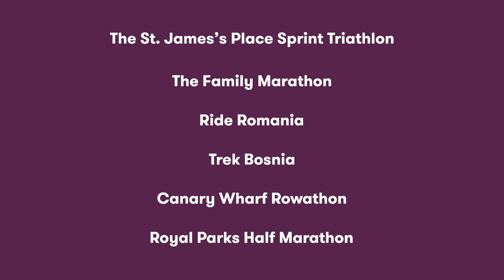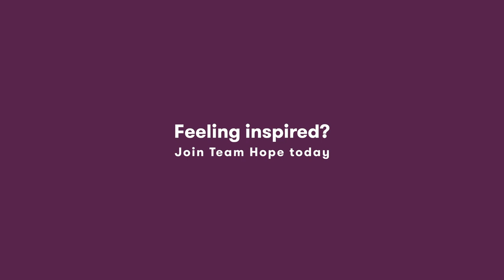Feeling inspired? Challenges 2019 - Hope and Homes for Children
There are loads of ways for you to join our global movement and help transform the lives of the 8 million children confined to orphanages around the world. Why not undertake a challenge?